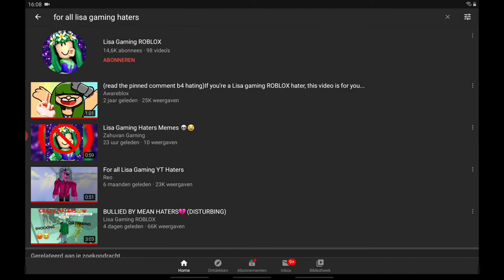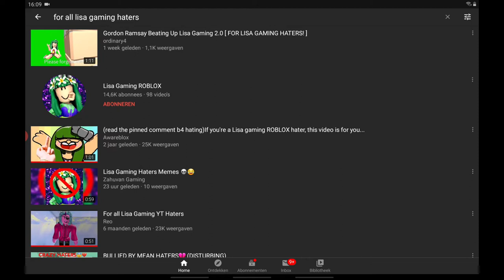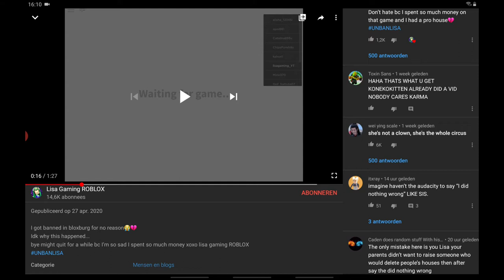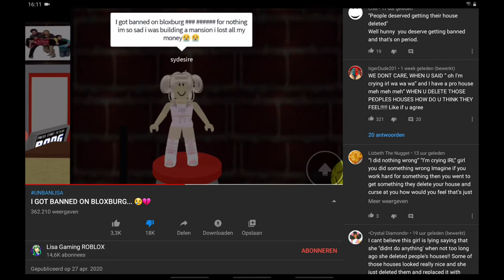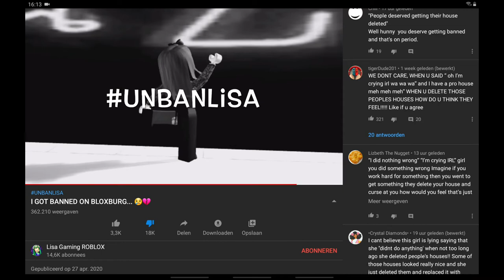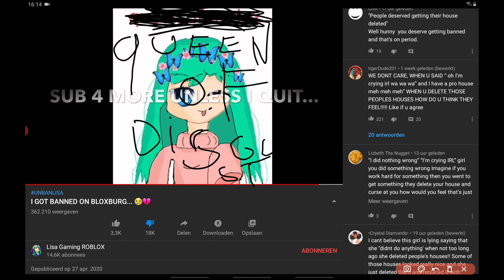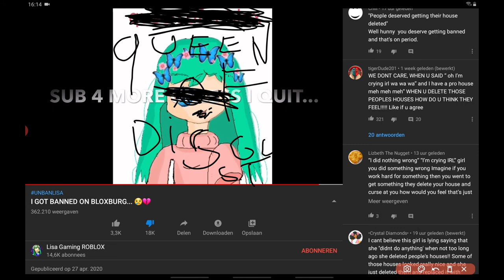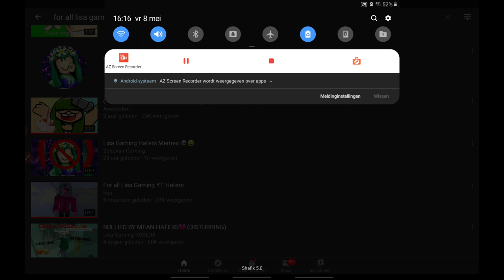Reacting to Queen Of Disgust's Channel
Dont watch her vids u can watch her vids by other yters